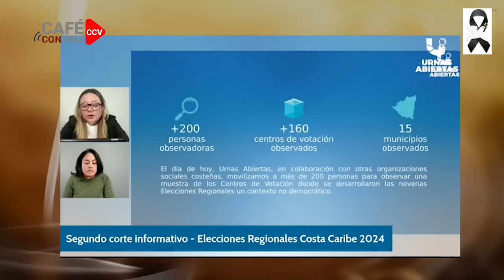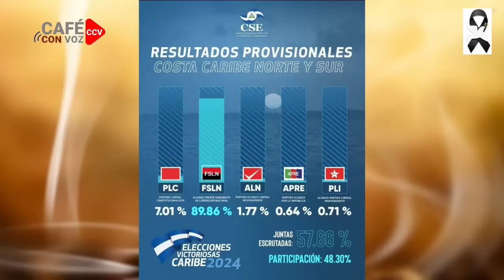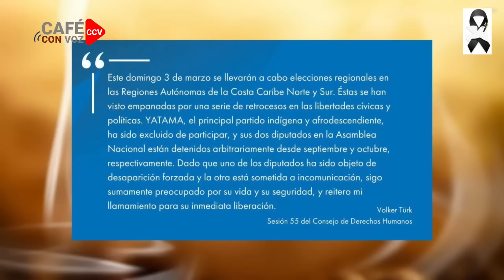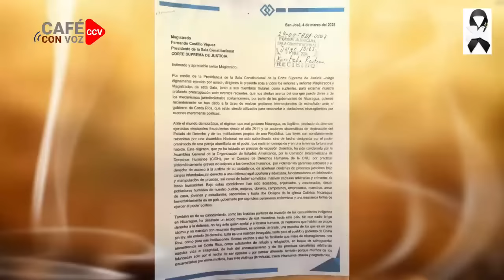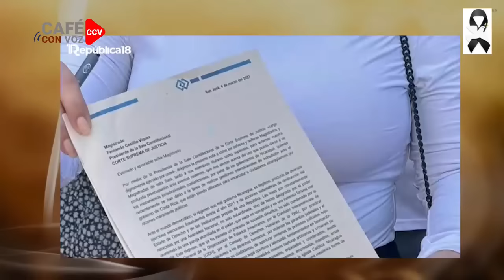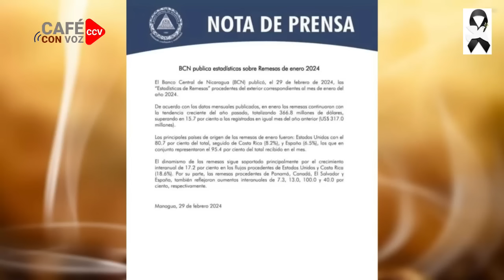CAFE CON VOZ | EN CONTEXTO CON LUIS GALEANO / 04 DE MARZO 2024